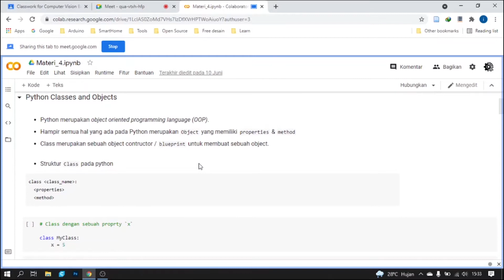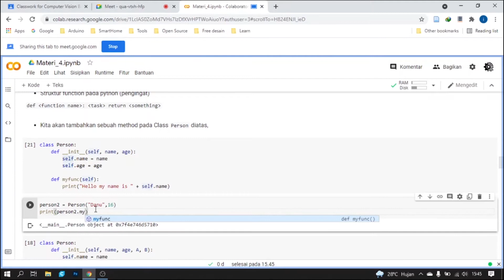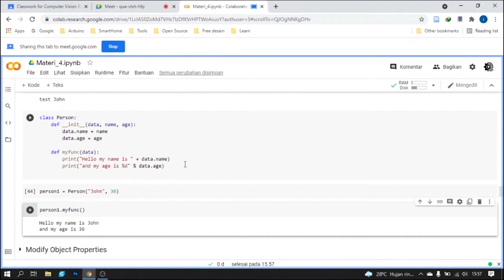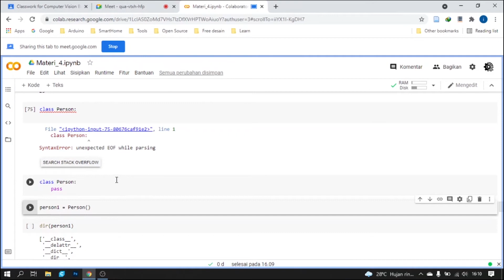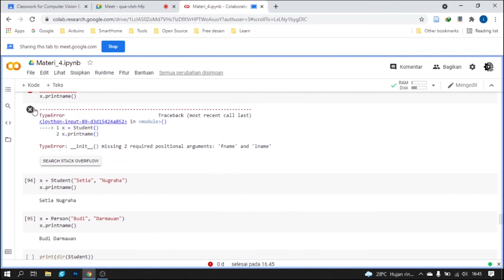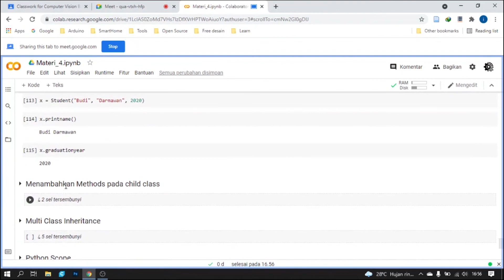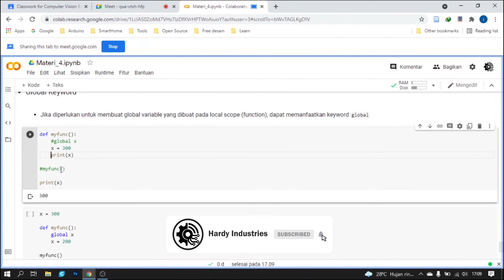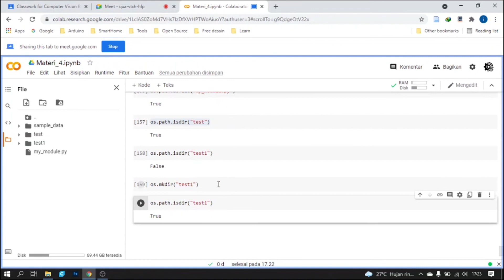Belajar Computer Vision | Pengenalan Python 6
Pada video kali ini gua akan mencoba mempelajari Computer Vision.
Sebenernya gua juga baru di bidang ini, jadi nanti selama ada penjelasan gua yang salah atau tidak cocok, tolong bantu koreksi ya.
Atau kalian ada yang lebih paham? boleh kita bediskusi lebih lanjut hehe...

Video ini kita akan masuk ke pemrograman python, gua ga akan menjelaskan terlalau detail bagian pemrograman python, gua menjelaskan yang meurut gua akan dipakai pada materi berikutnya.

Jika kalian ingin custom project robotik, instrumentasi, IoT, AI, cetak 3D, dan desain 3D silahkan hubungi kontak yang ada dibawah.